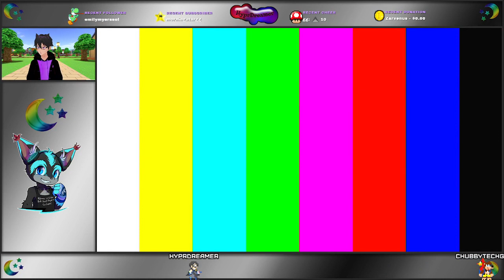Let's get some followers!